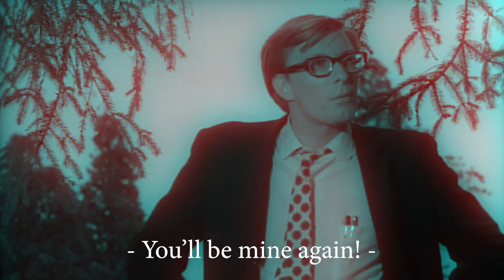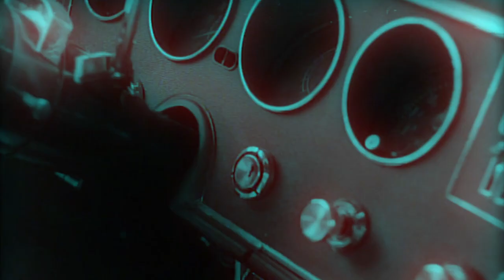Love At The Grocery Store - Love Shower Love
What if "Night of the Living Dead" was a romantic drama?
Official video for LOVE AT THE GROCERY STORE, 2019 single - Out now.

Band: LOVE SHOWER LOVE

A short film by Davide Genco.
Footage by "Night of the Living Dead", directed by George A. Romero  (1968).

Produced by: Love Shower Love
Artistic producer: Mat Den
Recorded by: Mat Den at White Room
Mixed  and Mastered by :
Love Shower Love at la Maison de la Musique